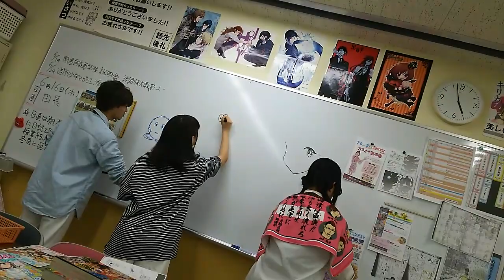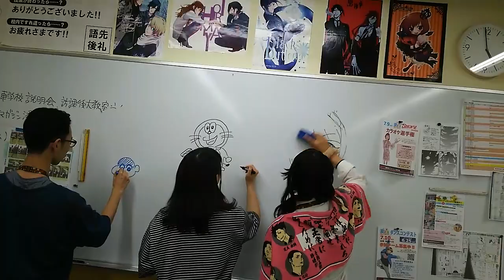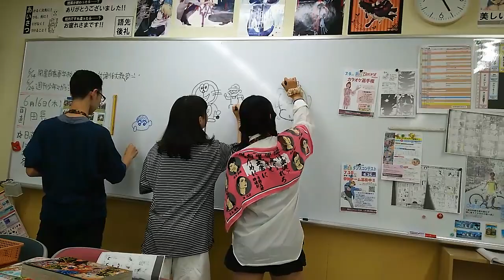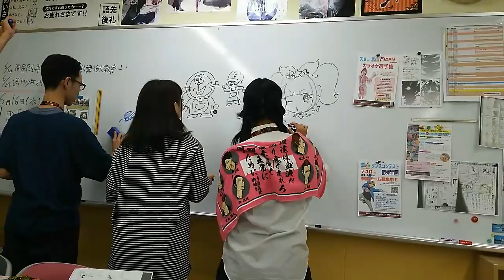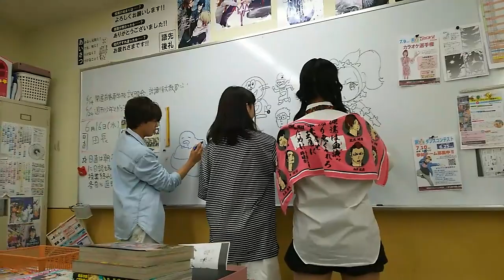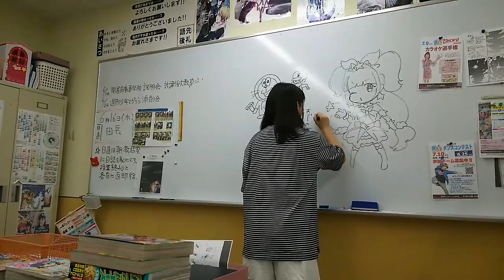マンガクリエイト科:放課後お絵かきタイム、いろんなの描いてみた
放課後のひと時。小川先生を描いた後、みんな思いのまま絵を描く。携帯に着信が入って動画が切れるまで！